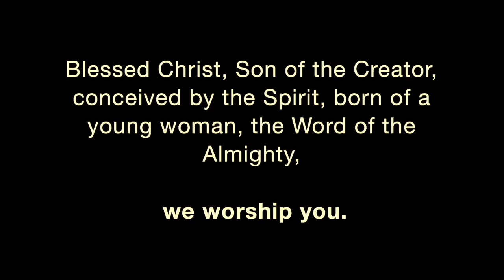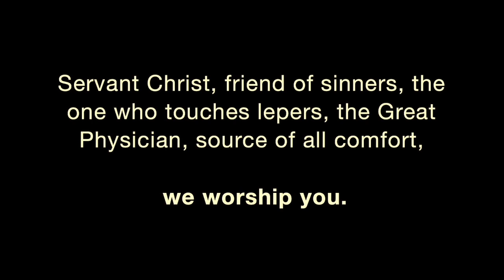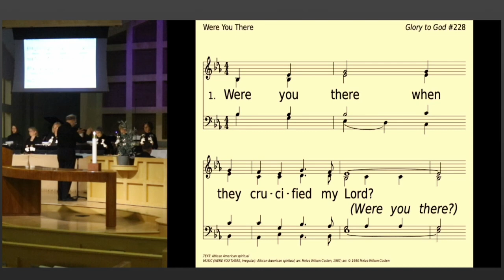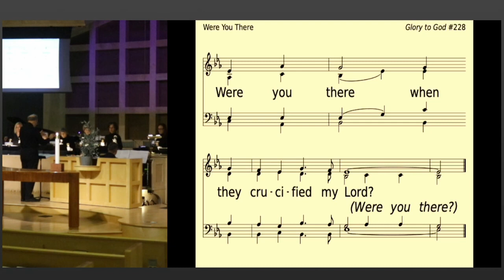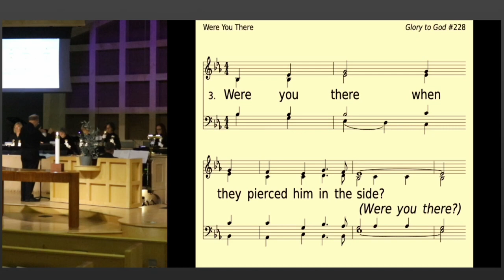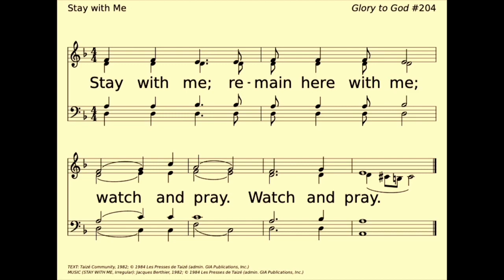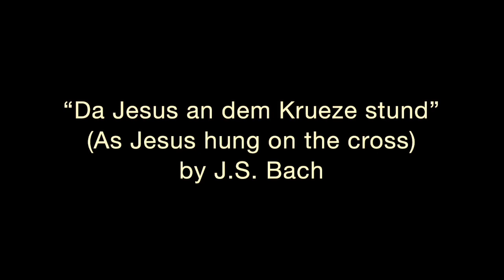March 29th, 2024 - Good Friday Service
Welcome to University Presbyterian Church! 🎉

We’re so glad you’re here! We are a group of Jesus followers seeking to joyfully share God’s boundless love with all in our community without limitation, exception, or condition. You have found a place to encounter God and people who care about you—just as you are. Introduce yourself in the chat and let us know where you're from! 👋

Next Steps

About UPC

Sunday mornings are the hub of our community. It's a great place to check us out, get to know people, and get plugged in. We have three different services, each with their own look and feel. Take a moment to find which you would fit in best and join us!

The 10 a.m. service is a mixed traditional/contemporary style service with a band, choir and organ, located in our Sanctuary.
Our Lao Language service meets at 11 a.m. in the Lao Worship Room for worship, a sermon and prayer.

Permission to reprint, podcast, and / or stream the music in this service obtained from ONE LICENSE with license A-736155.